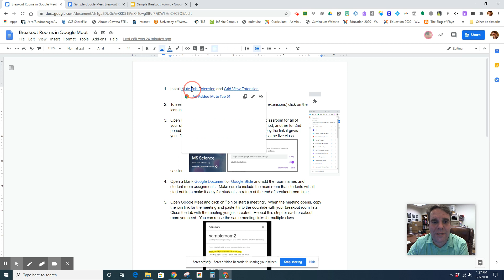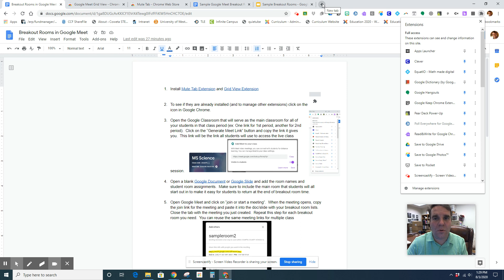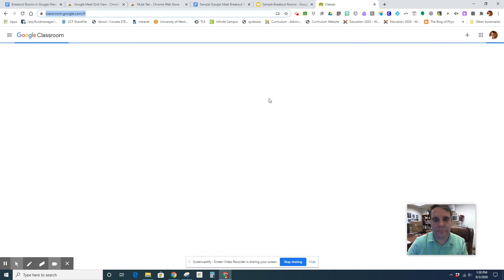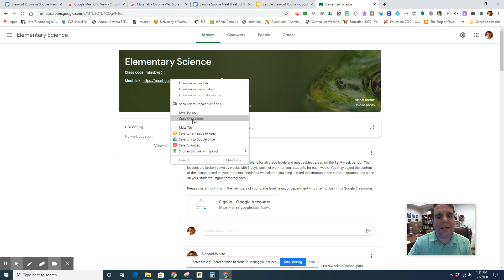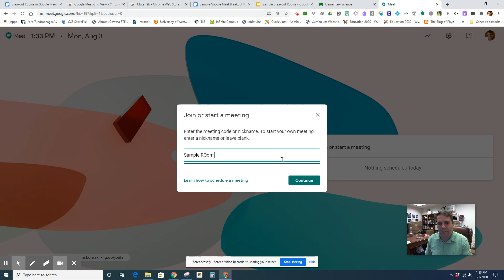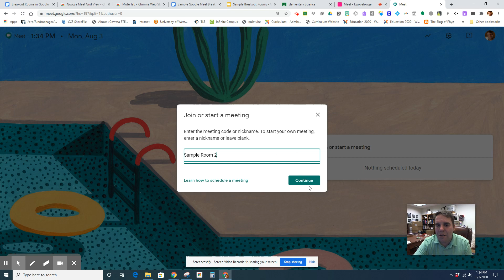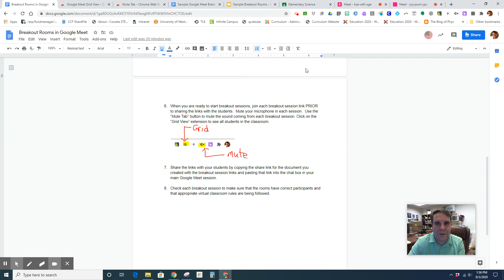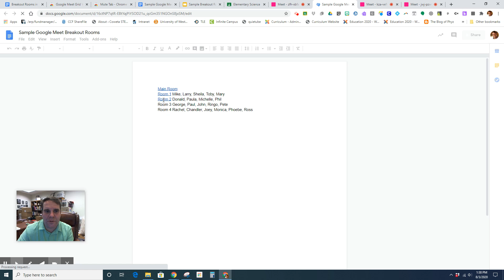Creating Breakout Rooms in Google Meet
This video details how to create breakout rooms in Google Meet.